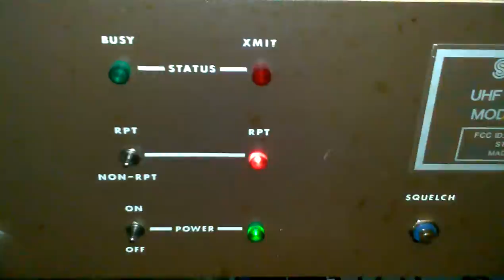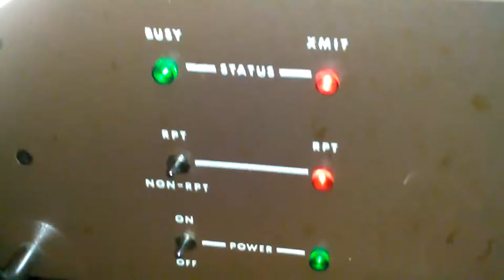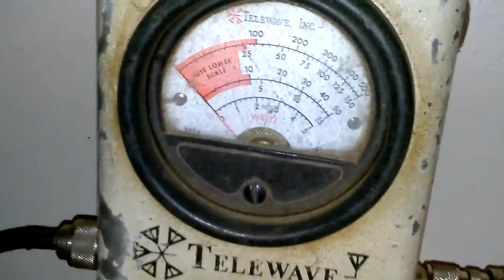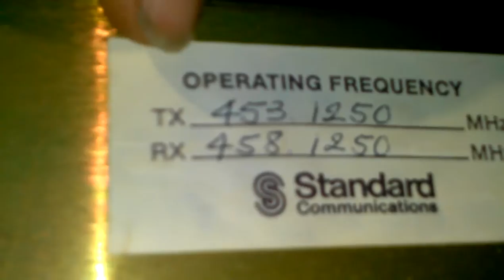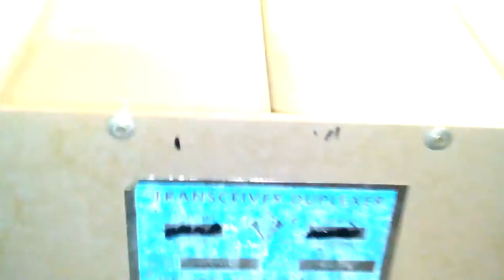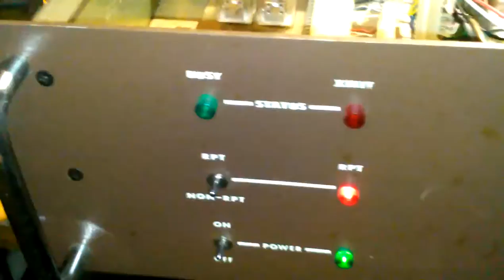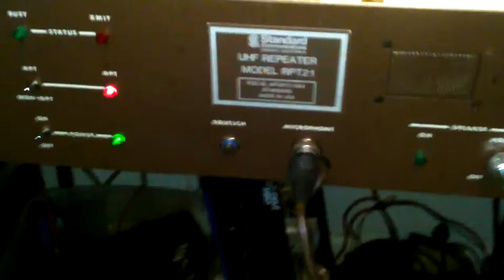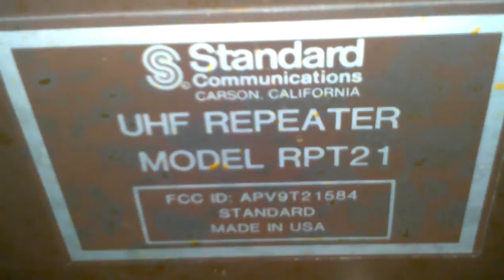Basic Repeater operation ft. Standard RPT21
In this video I kind of go over the basic operation of a repeater. The repeater in this video is a Standard RPT21 @ 10 watts and was pulled from a working environment and is UHF 450MHz wideband. It cannot be used legally on standard commercial frequencies anymore but it can be used on either GMRS or 440MHz Ham frequencies. The 100 watt PA finals were recycled back into service on the new replacement digital narrowband system. I just do not know if it is justifiable or not to order a new set of TCXO's for this radio..